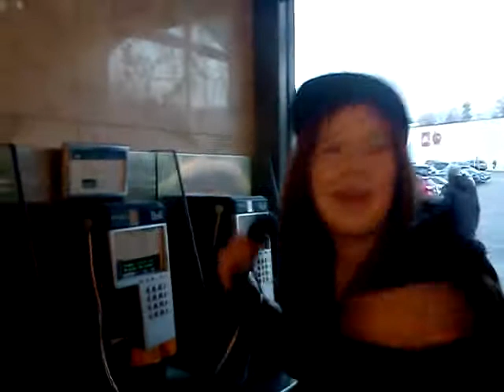I'm at a pay phone mini